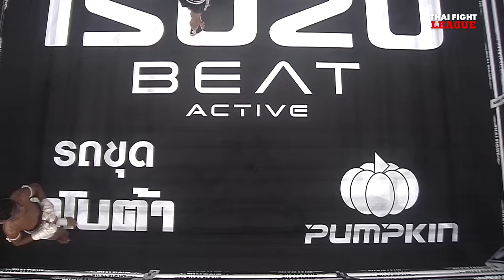ยอดขุนศึก ม.ราชภัฏหมู่บ้านจอมบึง VS ไบรอัน มูร่า | THAI FIGHT LEAGUE 26 | ไทยไฟท์ลีก 26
Thai Fight League วันอาทิตย์ที่ 21 มกราคมนี้ มาลุ้นเดือดกับมวยรอบรุ่น 69 กก.สาย B “แสนศึก ไฟท์อีโว 360” ชิงตั๋วใบสุดท้ายกับ “เวชสุวรรณ ภ.เจริญแพทย์” และเดือดต่อกับไฟท์ที่สองรอบแรกของสาย A “สิงห์ขาว ฉลามศึกมวยไทยยิม” ท้าชน “เพชรตะวัน เกียรติเมืองปรางค์” และ “ชนะชัย ช.ชนะมวยไทย” พร้อมแลก “เพชรนิยม ลูกพ่อพญาเสือ” แล้วมาเร้าใจกับคู่มวย Super Fight “ซาจจาด ซูไบดี่” มวยสดจากอิรัก ขอยืนซดกับจอมเก๋า “เพชรภาคใหม่ ช.ชนะมวยไทย” พร้อมมาสาดอาวุธใส่กันแบบไม่ยั้ง

วันอาทิตย์ที่ 21 มกราคม 2567 (ถ่ายทอดสดการแข่งขัน)